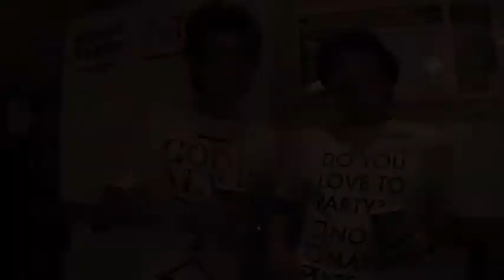CTV vol.6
09/11(土)に東京 HEART FILMS × GIRL合同試写会が恵比寿TIME OUTにて行われました！日本のスノーボードシーンを牽引し続けている、
布施忠・平岡 暁史・小西 隆文のHEARTオリジナルメンバーに加え、
グローバルで活躍しているRomain De Marchi、JP Solberg、DCPも新たに参加。
さらに村木由隆など無名ながら勢いあふれる若いライダーも加わり、
様々な色が合わさったHEART FILMSと
スノーボードの面白さ、カッコ良さ、自然を感じる 素晴らしさを、コアなスノーボーダーだけではなく、
スノーボードを知らない人たちにもその魅力を 伝えるため、
プロデューサーとして新たなステージに立った田中幸が送る新時代のスノーボードムービーGiRLの上映に会場は大盛り上がり！

イベントには、出演ライダーが勢揃い！COLLC TVにて各ライダーのコメント、イベントの様子をお楽しみ下さい！

イベント参加ライダー：布施忠、平岡暁史、小西隆文、安立風太、村木由隆、井上智秀、渡邊雄太、田中幸、清水美那